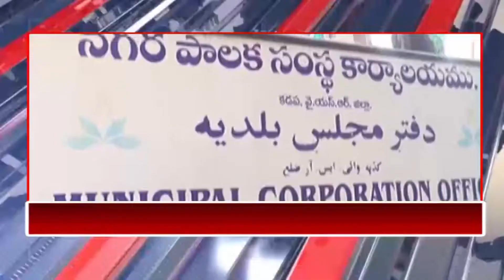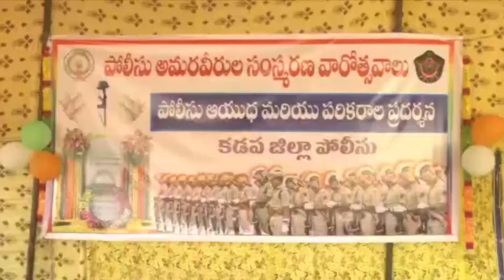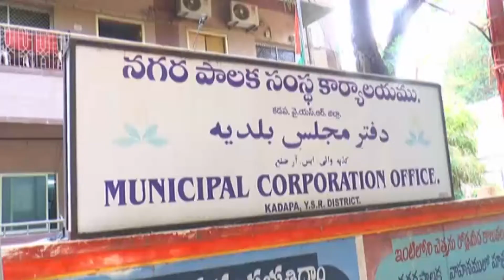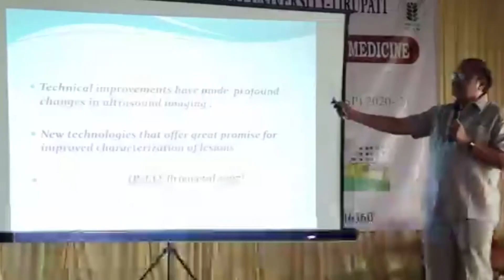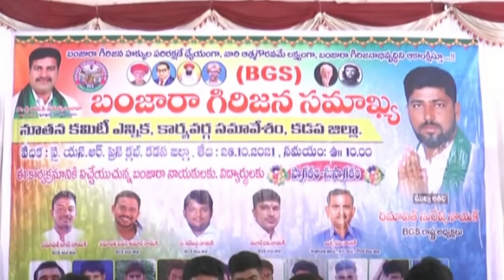CPC NEWS @ 26.10.2021 ## CPC digitalnetwork, kadapa